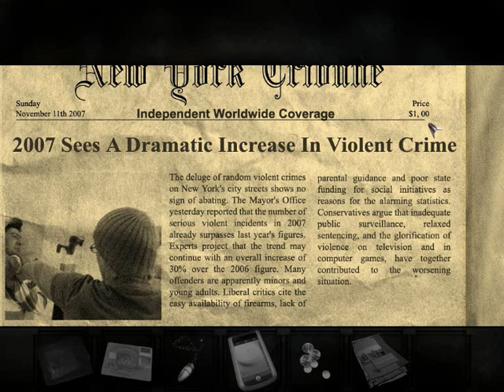Let's Play Overclock pt2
Part 2 of my Let's Play: Overclocked.

This time, we talk to the porter, two guys on the dock and are about to get onto the ferry. A couple of parts made me raise my voice and I maxed out my mic, so it might sound a little distorted.